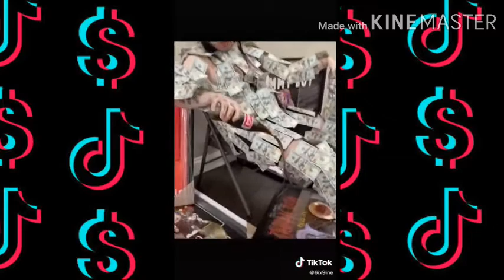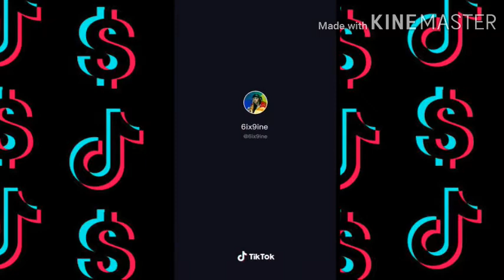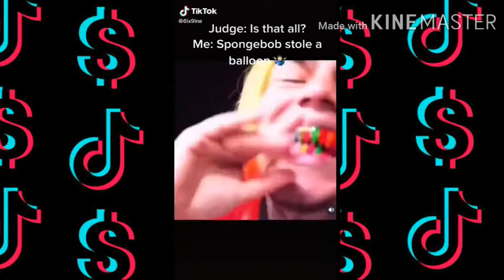Best Of 6ix.9ine (I acknowledge😱) 🔥🔥